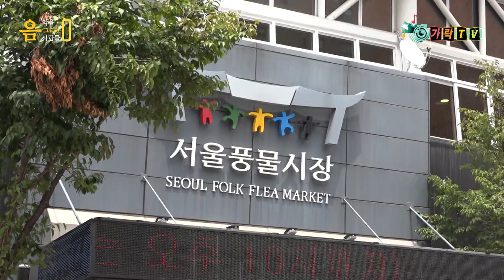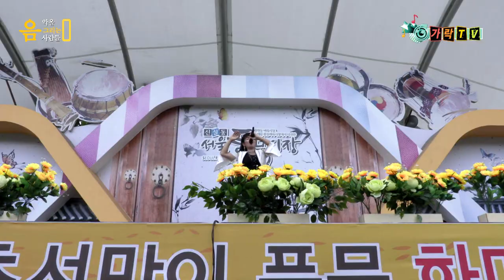가수 하수진-사랑한다 했잖아(풍물시장 편)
-방송제작,촬영,송출
-가수섭외
-전문영상 편집,CG,스팟
-뮤직비디오 촬영,사진촬영
♡구독신청, 좋아요 누르기 필수^^

♡카카오TV (가락 TV)
(금,토,일)방송 송출